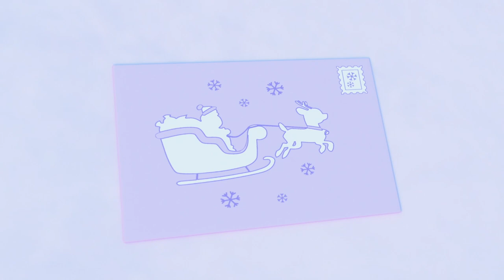WOW! Buster Celebrates Mothers Day! | Go Buster! | Bus Cartoons for Kids! | Funny Videos & Songs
Happy Mothers Day! Come play and celebrate Mother's Day with Buster and his friends!

Buster is a sweet little bus who loves playing. He has a lot to learn about the world and he is always faced with different little challenges to overcome. He loves a giggle which he loves to share with his friends.